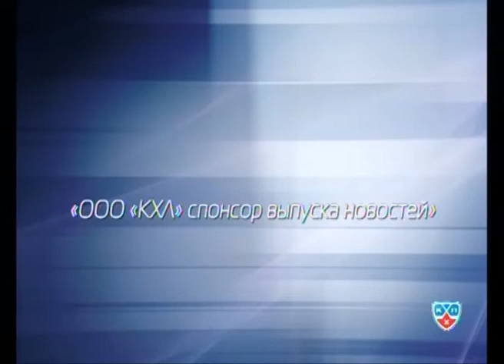Новости хоккея на КХЛ ТВ от 23 декабря 2011 года